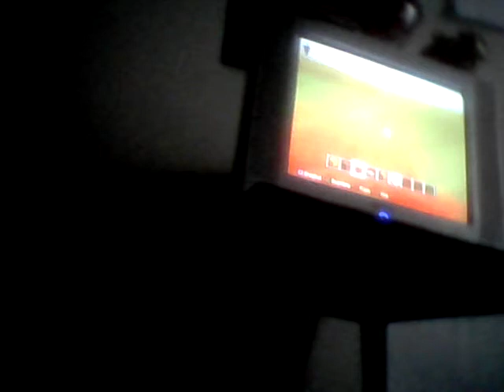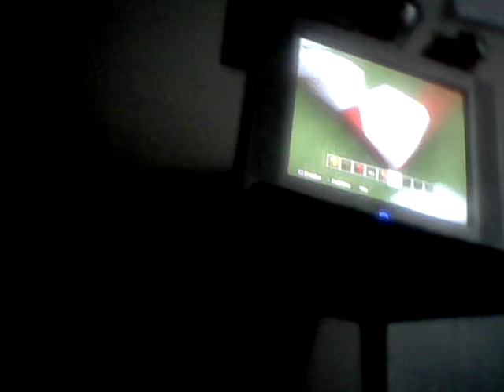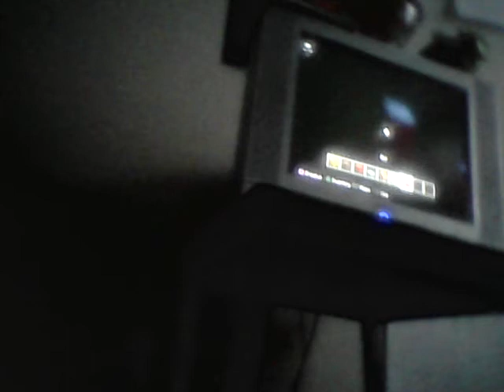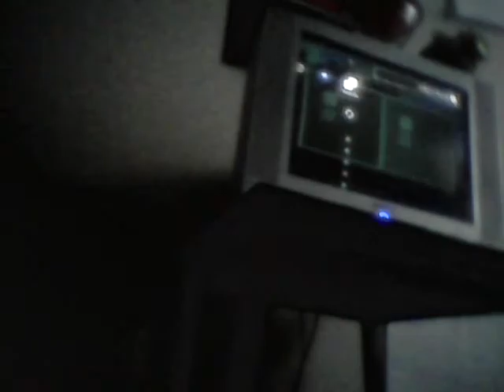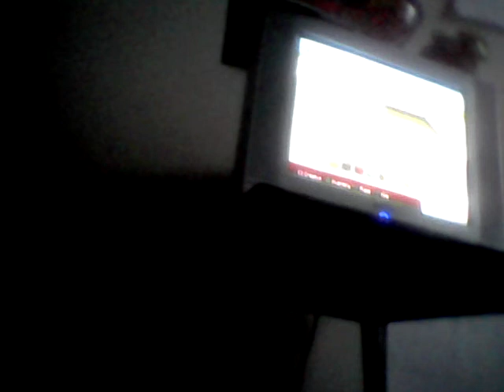Building mcdonalds pt 1